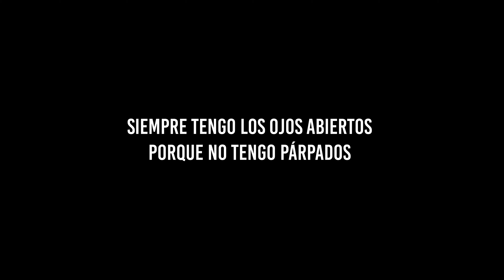SALAMANQUESA COMÚN - CIEN BICHOS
Trepando hasta el nº9 la Tarentola Mauritanica o Salamanquesa Común, que no debes confundir con la salamandra. Este diminuto dragón amigo de las paredes es un reptil beneficioso que caza los insectos y arácnidos que pululan en primavera y verano por nuestras casas, donde le gusta vivir. Esta cercanía con nosotros, su aspecto y su modo de mirar, le han valido una leyenda negra que incluye mentiras como que se come la ropa de los armarios, o que su saliva te deja ciego o calvo. Nada de eso... al contrario. Nuestro número nueve es un ser fascinante con dos superpoderes: trepa boca abajo en superficies lisas y es el único lagarto del mundo capaz de emitir sonido.